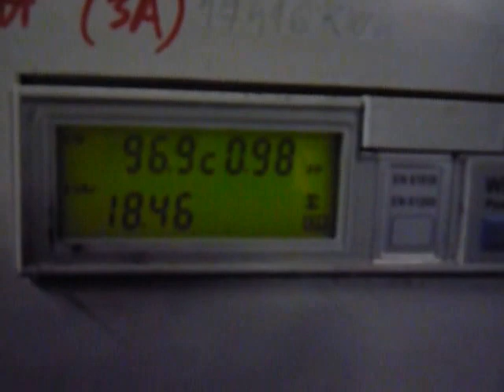Dřevoplynová elektrárna 100 kW v chodu. Master energy s.r.o.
Master Energy. Jedna z mála skutečně zvládnutých a plně funkčních technologií dřevoplynových elektráren. 100 kW elektrických a 200 kW tepelných. Původní cena 14 milionů, nyní k prodeji 4,5 milionu + DPH. Ideální pro firmy, horské chaty, obce. Nízká cena zajistí perfektní návratnost investice lépe než dotace.
Když už spalujete štěpku, nebo jiné dřevo, proč si i sám nevyrábět elektřinu ?